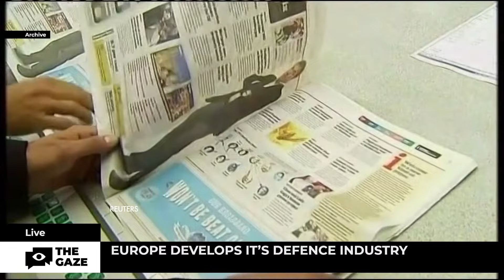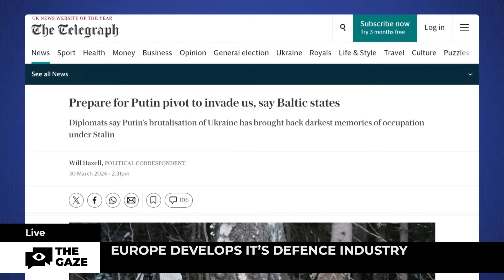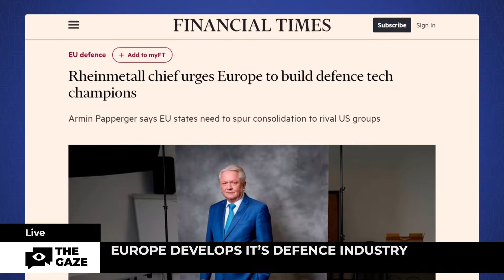Kremlin Targets NATO & EU Officials – Russian Aggression Rising? | The Gaze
In February 2024, the Kremlin escalated tensions by placing NATO and EU officials on its wanted list, alleging violations of Russian laws in their own countries. Analysts warn of potential aggression against Alliance states. Hear more about the escalating situation and calls for unified response in this video.